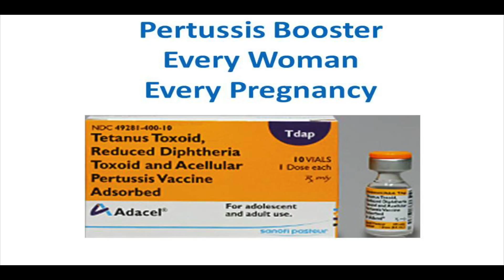Vaccination in pregnancy